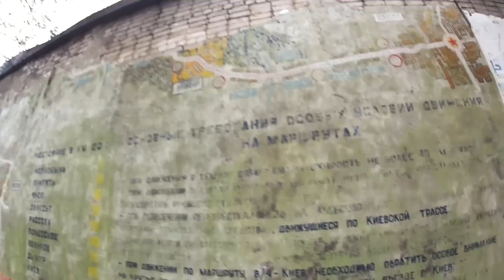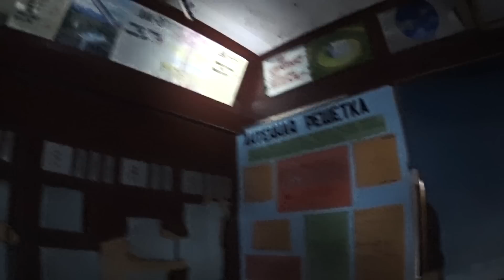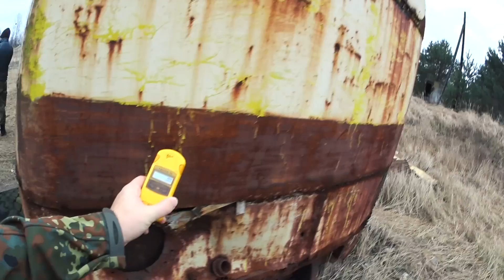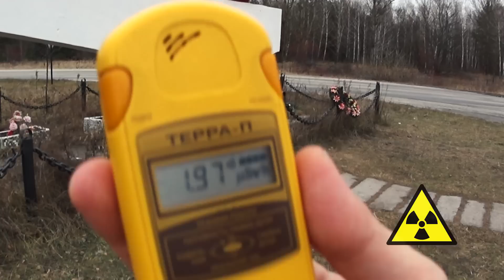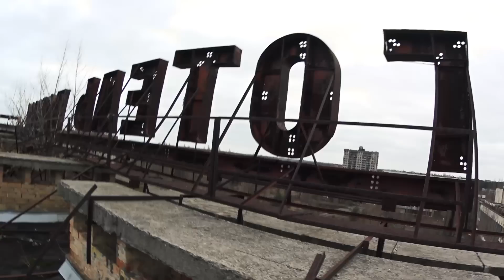One Day in Pripyat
Video from my excursion to the Ghost city.